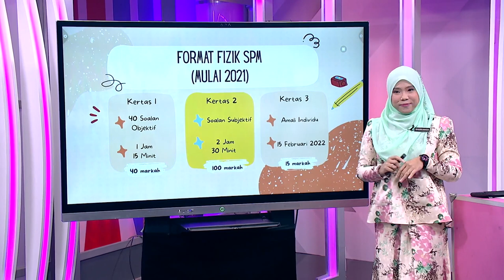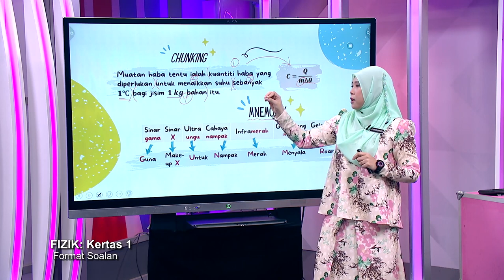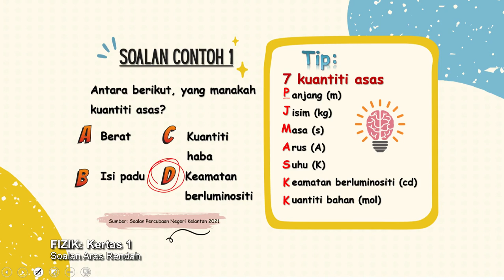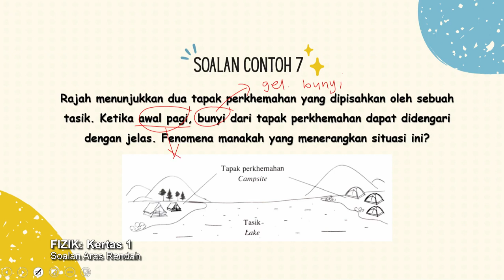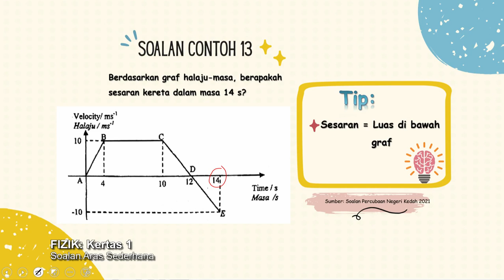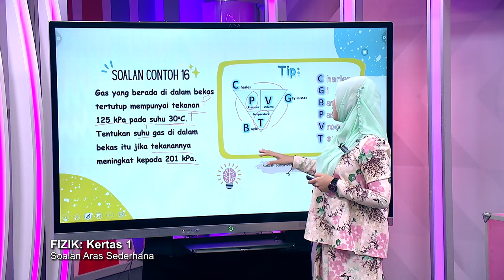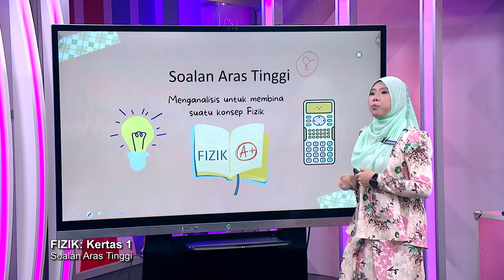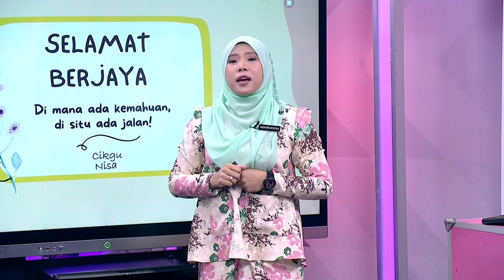DidikTV Sukses SPM 2021 Pecutan Ep 27